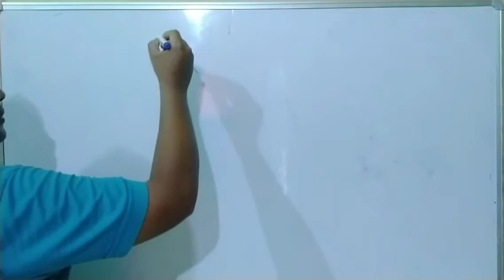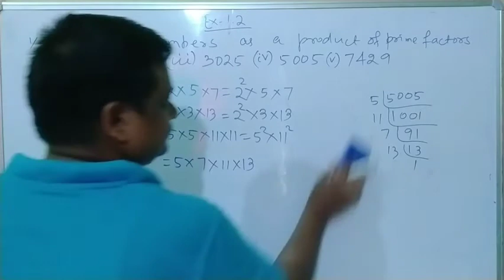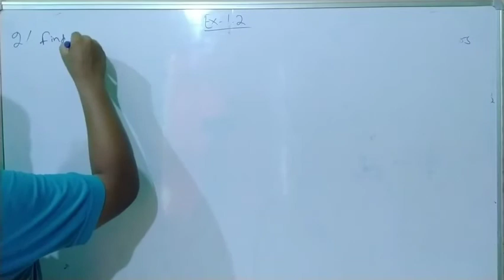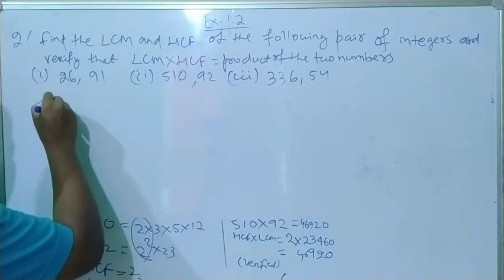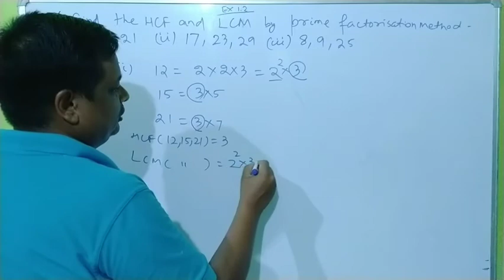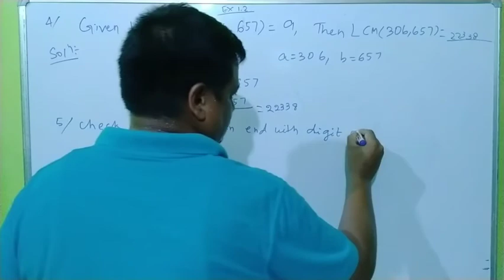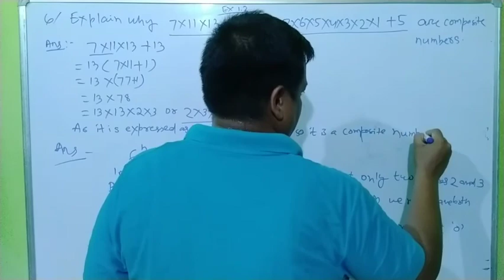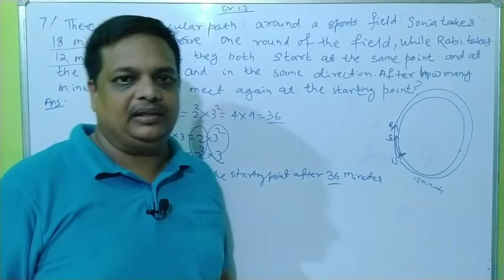Prime Factorisation Method,Chapter-1 Mathematics, Class-10 Exercise 1.2 All problems solution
Fundamental Theorem of Arithmetic Concept  Calculate the HCF AND LCM by Prime Factorisation Method